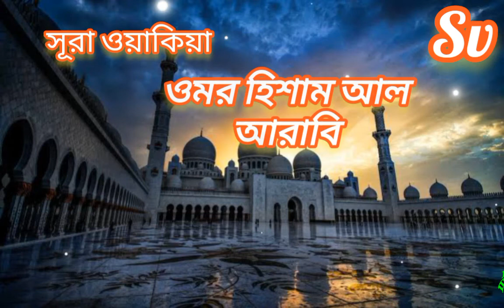সূরা ওয়াকিয়া,,,,ওমর হিশাম আল আরাবি@shojibulvlogs9605